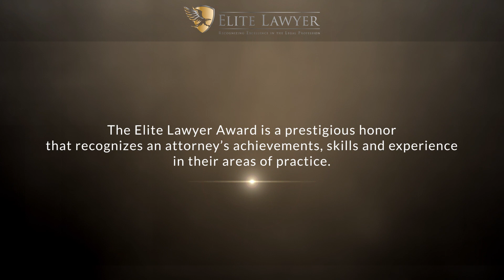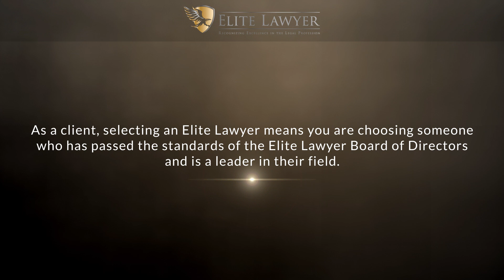Flomy Javier Diza Named an Elite Lawyer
Flomy Javier Diza has been selected as an Elite Lawyer. Only the most outstanding and experienced attorneys receive the Elite Lawyer Award. The Elite Lawyer Award is a prestigious honor that recognizes an attorney's achievements, skills, and experience in their areas of practice. Flomy is a leading immigration law attorney in California.